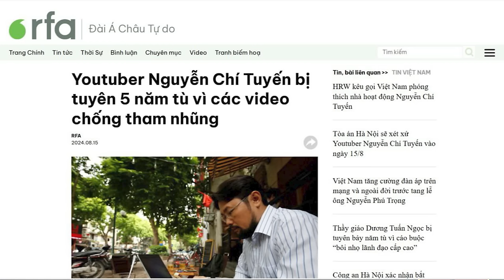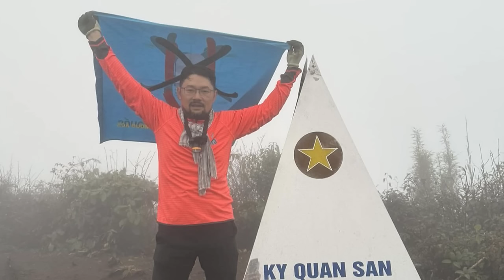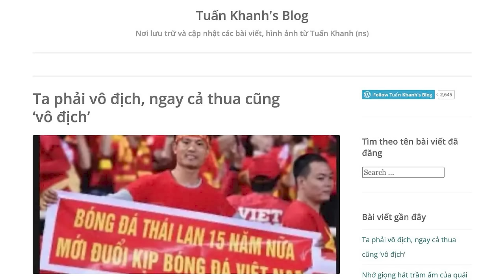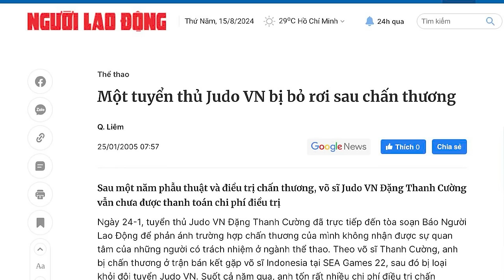Youtuber Nguyễn Chí Tuyến bị tuyên 5 năm vì các video chống tham nhũng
Toà án Nhân dân thành phố Hà Nội, ngày 15/8, kết án nhà hoạt động kiêm Youtuber Nguyễn Chí Tuyến, mức án 5 năm tù giam, về tội danh “tuyên truyền chống Nhà nước” theo Điều 117 của Bộ luật Hình sự.
Xem bài chi tiết tại:
Hoặc: